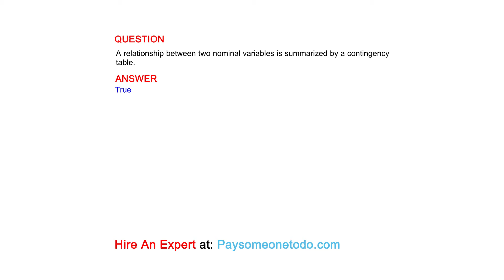A relationship between two nominal variables is summarized by a contingency table.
QUESTION